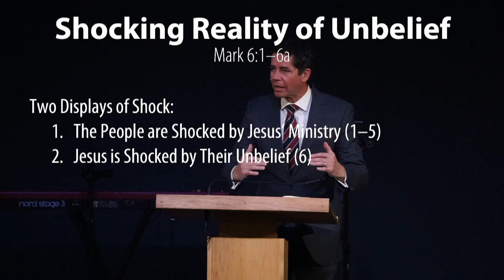Mark 6:1-6a - Jonathan Anderson - Grace Bible Church - 02/27/22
Title: The Shocking Reality of Unbelief
Series: Mark
Preacher: Jonathan Anderson